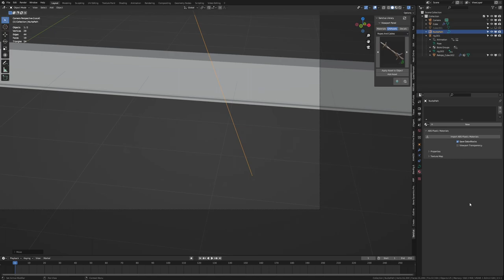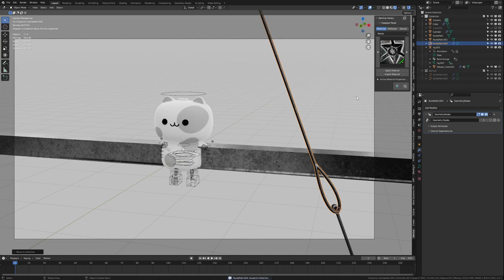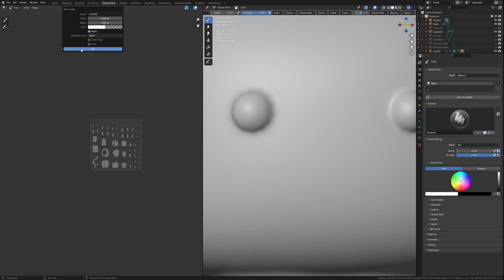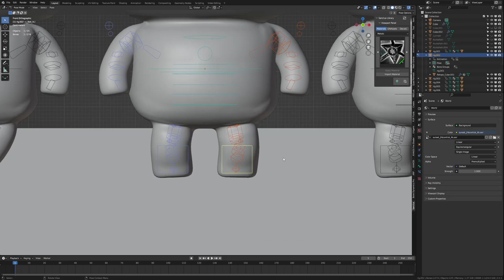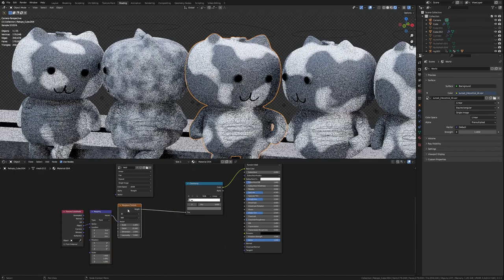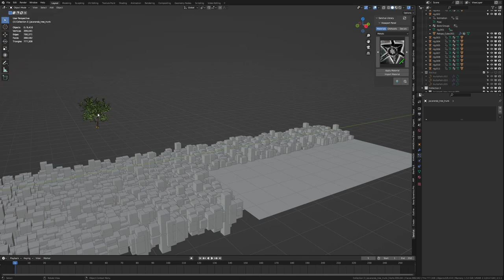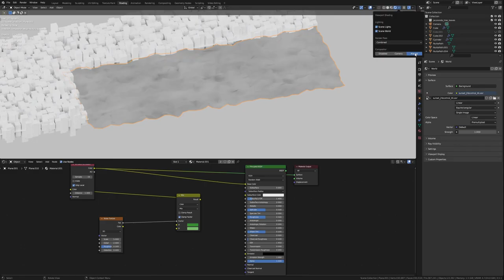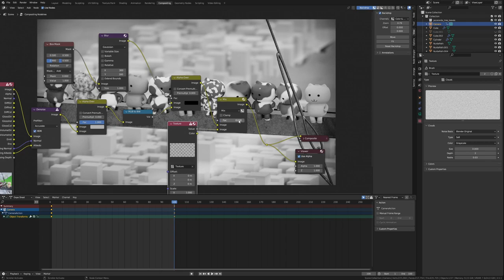Lunch atop a skyscraper (without lunch)